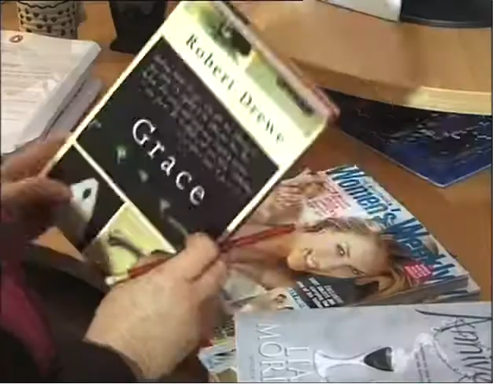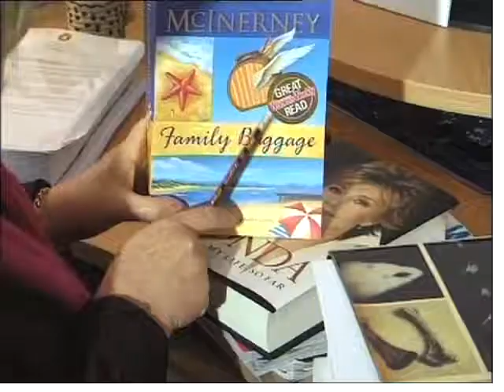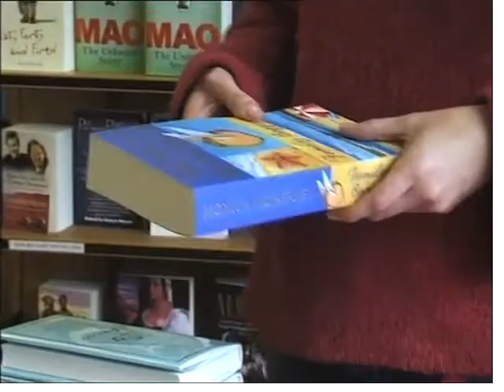The Wordshed - Carol George, The Women's Weekly 'Great Read'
Produced by the Johanna Featherstone and the Red Room Company on behalf of the Writing and Society Research Group in the College of Arts, Education and Social Sciences at the University of Western Sydney.

'The Wordshed' was originally a six part series of half-hour poetic TV shows, composed of interviews, readings, mini essays and performances by Australian and international poets and writers. Presented now for YouTube, we've edited them into individual Pinches for your viewing pleasure.